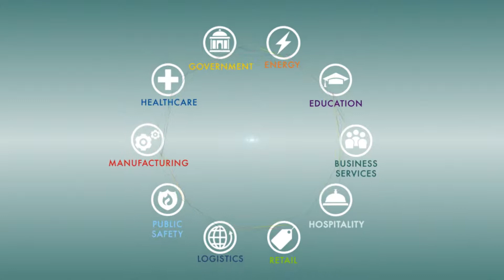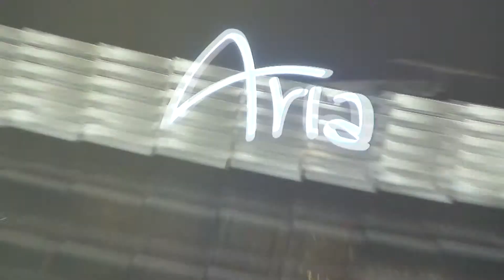KRONOSWORKS 2012 FINAL